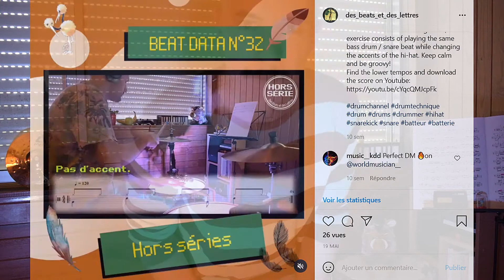HYGIÈNE RYTHMIQUE #2 DRUM PORN PART. 2.3 Adaptations pédagogiques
Aujourd'hui on conclut le triptyque sur les interactions autours du drum porn.

Dans Hygiène Rythmique je désire sensibiliser les musiciens aux problématiques liées à la pratique quotidienne et professionnelle de la batterie.

Intéressé(e)s par des cours de batterie personnalisés? Une collab? Un projet? Je me ferai un plaisir de vous répondre.

0:00 Introduction
0:47 L'offre et la demande pédagogique
10:17 Un concept réunificateur?
12:26 Conclusion